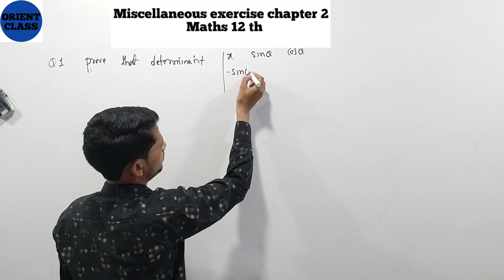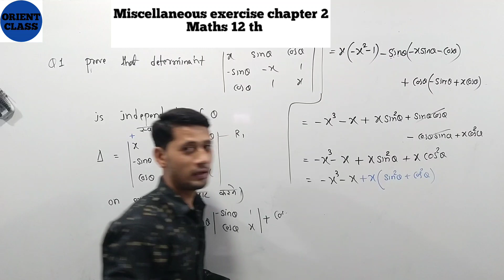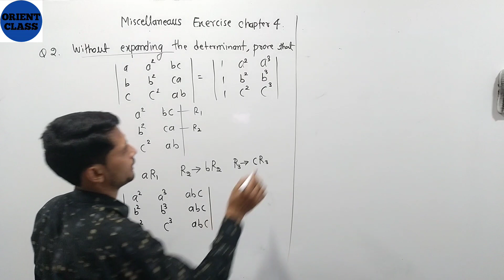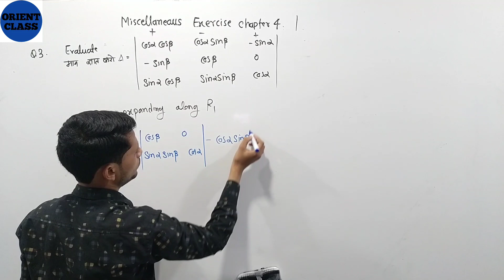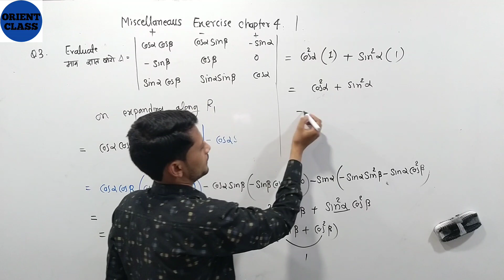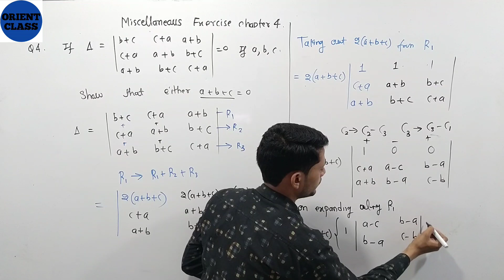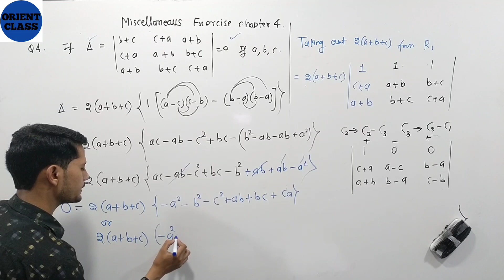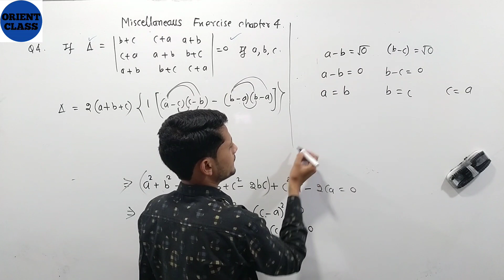NCERT MATHS 12 Miscellaneous exercise Q 1 to 4 || MP BOARD || CBSE BOARD|| by Azeem sir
Dear students,
                         Most welcome at my youtube channel  ORIENT CLASSES .